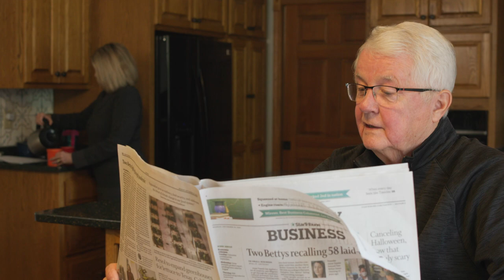We Are Voting For Zack Duckworth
If you plan to vote in 2020, donate and help us educate more voters